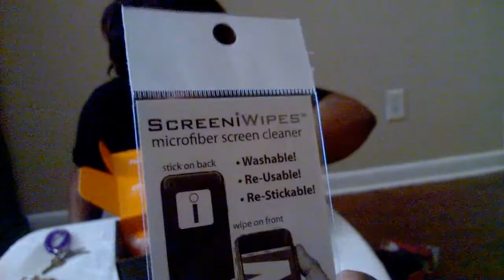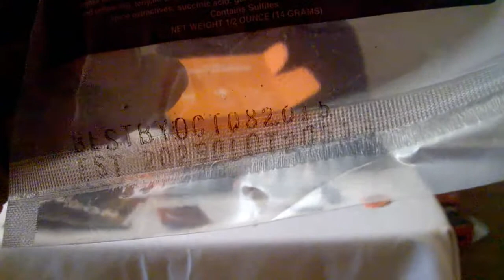Unboxing lootcrate april 2014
Hello nonsense lovers. Its that time of month again. Time to unbox us a lootcrate. This month's theme is Dragon with Game of Thrones and Elder Scrolls inspired goodies. And remember at Nonsense Works, Nonsense Works.